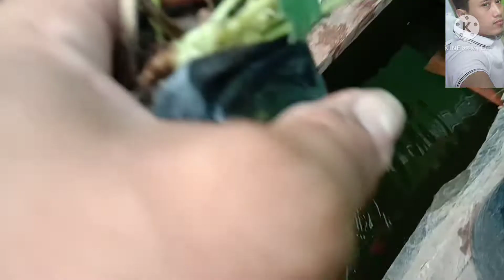waktunya pindah tanam bibit strawberry dataran rendah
Waktunya pindah tanam tanaman strawberry dataran rendah
  jika sudah waktunya pindah tanam pada bibit strawberry maka di segerakan pindah tanam agar pertumbuhan anak maupun induk bisa maksimal.
   karena ini dataran rendah 11 mdpl maka ada perlakuan khusus yg harus di terapkan ketimbang yg menanam di dataran tinggi.